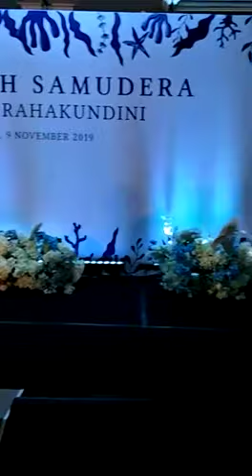DELILAH # Mendagri Jenderal Pol Tito Karnavian